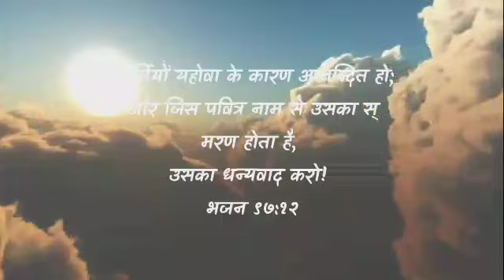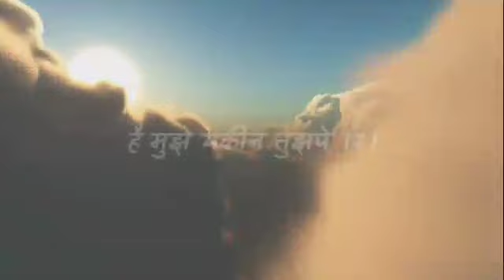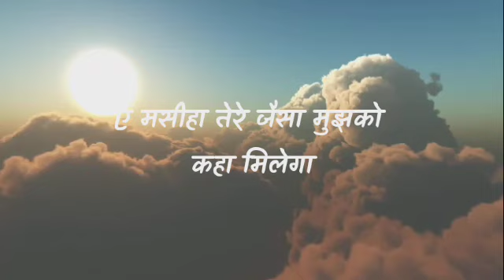Hindi Lyrics - Masiha Tere Jaisa ।। Hindi Christian Songs ।। Anthem of Christ